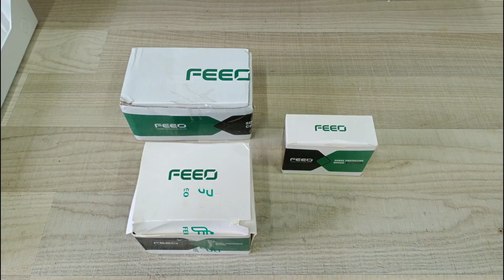Off-Grid Budowa - Rozdzielnica PV DC / Combiner Box PV